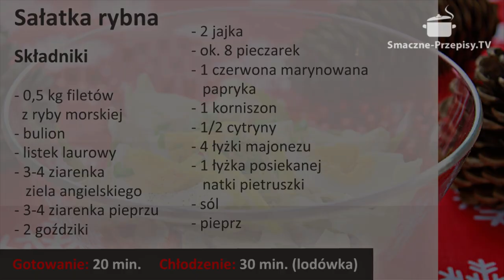Sałatka rybna | Smaczne-Przepisy.TV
Sałatka rybna, to propozycja świątecznej potrawy, którą wykonaliśmy
z dorszem. Jest bardzo aromatyczna dzięki gotowaniu ryby w wywarze z włoszczyzny z dodatkiem kilku ziół. Sałatka jest pyszna i kolorowa oraz bardzo łatwa do wykonania. Życzymy smacznego i szybkiego przygotowania sałatki rybnej.